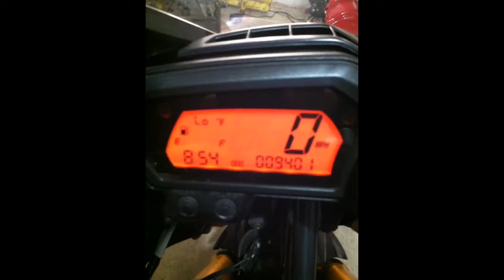My 2007 Yamaha FZ1